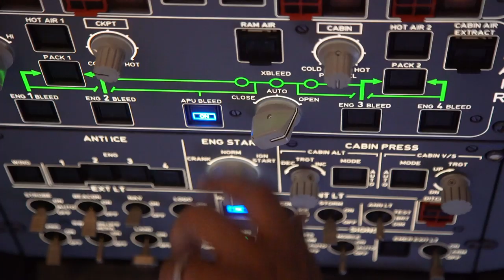Wuhan Humanitarian Flight | Etihad Airways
The story of our heroes who chose to volunteer for a special Humanitarian flight to Wuhan.